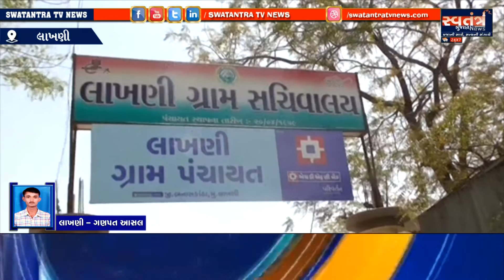લાખણીમાં ચાર વાગ્યા બાદ સ્વૈચ્છીક લોકડાઉન